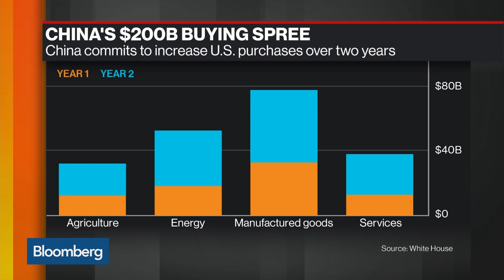Who Got the Better Trade Deal: U.S. or China?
Jan.15 -- Christopher Balding, associate professor at Fulbright University Vietnam, discusses the U.S.-China trade deal. He speaks on “Bloomberg Markets: Asia.”